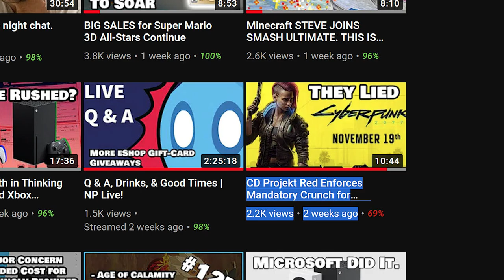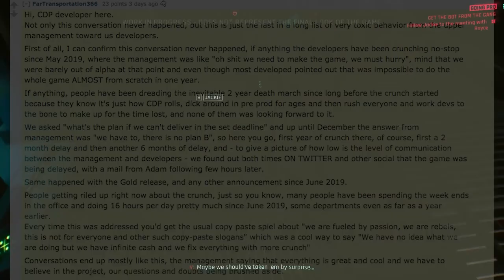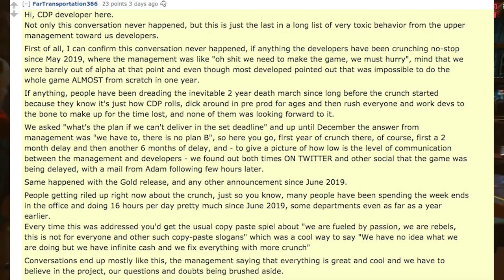Cyberpunk 2077 Dev Speaks Out. 2+ Years of 112 Hour Work Weeks. UNACCEPTABLE.